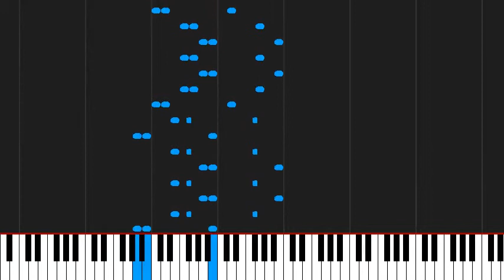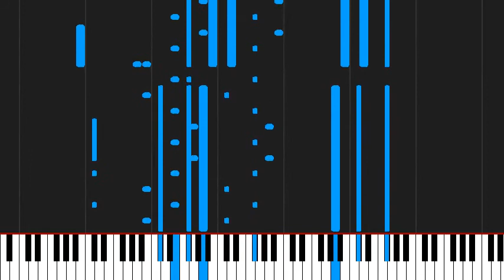How to play Secrets by OneRepublic on Piano Sheet Music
Tutorial How to play Secrets by OneRepublic on Piano Sheet Music